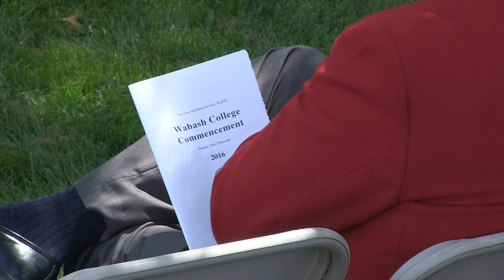The 178th Wabash College Commencement Ceremony (May 15th, 2016)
Four years of academic pursuit concludes with a turn of the tassel as Wabash College celebrates its 178th Commencement on the College Mall.